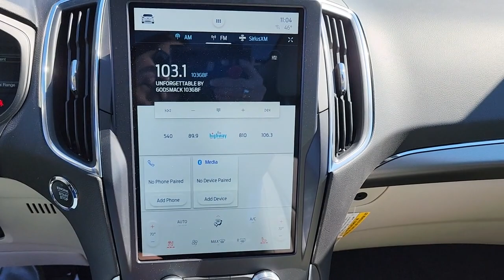2023 Ford Edge Evansville, Boonville, Newburgh, Henderson, Princeton, IN TBL18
Rapid Red Metallic Tinted Clearcoat New 2023 Ford Edge Titanium available in Evansville, Indiana at Town and Country Ford. Servicing the Boonville, Newburgh, Henderson and Princeton, IN area.

7720 E. Division St

You won't want to miss this excellent value! Blurring highway lines with an exceptional merger of performance and opulence. Turbocharger technology provides forced air induction, enhancing performance while preserving fuel economy. Ford prioritized fit and finish as evidenced by: front and rear reading lights, a power rear cargo door, and more. Our aim is to provide our customers with the best prices and service at all times. Please don't hesitate to give us a call.
ENGINE: TWIN-SCROLL 2.0L ECOBOOST  -inc: auto start-stop technology (STD),Lip Spoiler,Tire Mobility Kit,Black Bodyside Cladding,Autolamp Auto On/Off Projector Beam Led Low/High Beam Auto High-Beam Daytime Running Lights Preference Setting Headlamps w/Delay-Off,Wheels: 19 Luster Nickel-Painted Aluminum,Power Liftgate Rear Cargo Access,Fixed Rear Window w/Fixed Interval Wiper and Defroster,Headlights-Automatic Highbeams,Deep Tinted Glass,Perimeter/Approach Lights,Body-Colored Rear Bumper w/Black Rub Strip/Fascia Accent,Chrome Side Windows Trim and Black Front Windshield Trim,Front Fog Lamps,LED Brakelights,Speed Sensitive Rain Detecting Variable Intermittent Wipers,Chrome Grille,Chrome Door Handles,Tires: P245/55R19 AS BSW,Tailgate/Rear Door Lock Included w/Power Door Locks,Fully Galvanized Steel Panels,Body-Colored Power Heated Side Mirrors w/Manual Folding and Turn Signal Indicator,Clearcoat Paint,Body-Colored Front Bumper w/Black Rub Strip/Fascia Accent,Engine: Twin-Scroll 2.0L EcoBoost -inc: auto start-stop technology,4-Wheel Disc Brakes w/4-Wheel ABS  Front And Rear Vented Discs  Brake Assist  Hill Hold Control and Electric Parking Brake,Electric Power-Assist Steering,Front And Rear Anti-Roll Bars,Permanent Locking Hubs,Multi-Link Rear Suspension w/Coil Springs,Quasi-Dual Stainless Steel Exhaust w/Chrome Tailpipe Finisher,Brake Actuated Limited Slip Differential,3.80 Axle Ratio,Automatic Full-Time All-Wheel,70-Amp/Hr 760CCA Maintenance-Free Battery w/Run Down Protection,Transmission: 8-Speed Automatic w/SelectShift -inc: Active Transmission Warm-Up,Strut Front Suspension w/Coil Springs,Gas-Pressurized Shock Absorbers,18.5 Gal. Fuel Tank,GVWR: TBD,50-State Emissions System,Safety Canopy System Curtain 1st And 2nd Row Airbags,BLIS (Blind Spot Information System) Blind Spot,Airbag Occupancy Sensor,Dual Stage Driver And Passenger Seat-Mounted Side Airbags,Forward and Reverse Sensing System Front And Rear Parking Sensors,Automatic Emergency Braking (AEB) and Cross-Traffic Alert,Tire Specific Low Tire Pressure Warning,Outboard Front Lap And Shoulder Safety Belts -inc: Rear Center 3 Point  Height Adjusters and Pretensioners,Dual Stage Driver And Passenger Front Airbags,Driver And Passenger Knee Airbag,AdvanceTrac w/Roll Stability Control Electronic Stability Control (ESC) And Roll Stability Control (RSC),Ford Co-Pilot360 - Reverse Camera Back-Up Camera w/Washer,Lane Keeping Alert Lane Keeping Assist,Mykey System -inc: Top Speed Limiter  Audio Volume Limiter  Early Low Fuel Warning  Programmable Sound Chimes and Beltminder w/Audio Mute,Collision Mitigation-Front,Lane Keeping Alert Lane Departure Warning,ABS And Driveline Traction Control,Rear Child Safety Locks,Driver Monitoring-Alert,Side Impact Beams,Radio w/Seek-Scan  Clock and Steering Wheel Controls,8-Way Driver Seat,Streaming Audio,Outside Temp Gauge,Leatherette Door Trim Insert,Manual Tilt/Telescoping Steering Column,Locking Glove Box,FOB Controls -inc: Cargo Access and Windows,Driver Information Center,HVAC -inc: Underseat Ducts and Console Ducts,Remote Keyless Entry w/Integrated Key Transmitter  Illuminated Entry  Illuminated Ignition Switch and Panic Button,Perimeter Alarm,Air Filtration,Securilock Anti-Theft Ignition (pats) Immobilizer,Manual Adjustable Rear Head Restraints,Remote Releases -Inc: Proximity Cargo Access,Power Rear Windows and Fixed 3rd Row Windows,Integrated Roof Antenna,ActiveX-Trimmed Heated Sport Bucket Seats -inc: FreeForm  10-way power driver w/memory (fore/aft  up/down  tilt  lumbar  recline)  6-way power passenger seat (fore/aft  up/down  and recline) and 2-way (up/down) head restraints,Radio: B&O Sound System by Bang & Olufsen -inc: 12 speakers w/subwoofer  speed-compensated volume  USB media hub (A and C) style and HD Radio,Gauges -inc: Speedometer  Odometer  Engine Coolant Tem